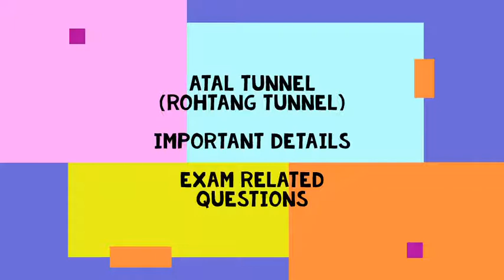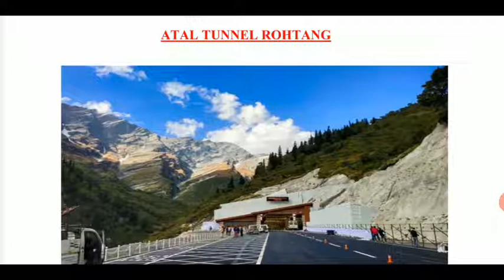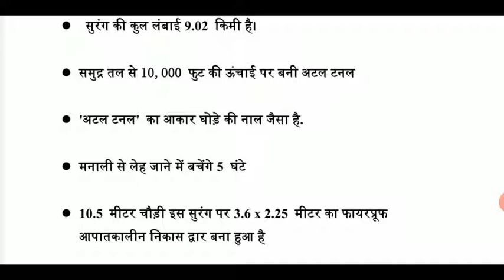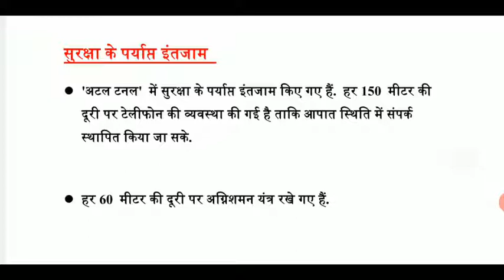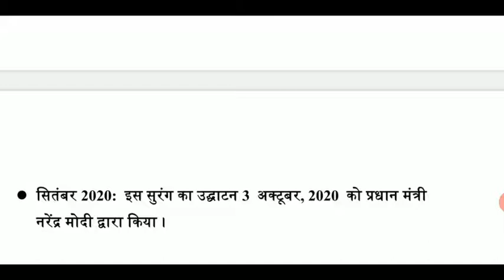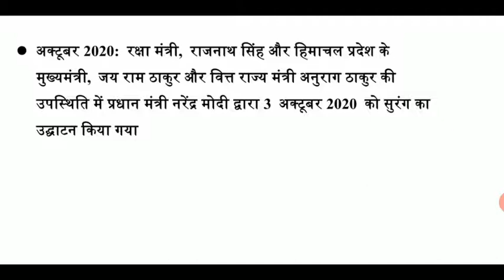ATAL TUNNEL | ROHTANG TUNNEL | EXAM RELATED IMPORTANT QUESTIONS | 25+ IMPORTANT QUESTION DETAILS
the video is about the atal tunnel aur also known as Rohtang tunnel which is near to Manali

this video will cover all the details of a atal tunnel and the related questions which will be e asked in next exam so please watch this